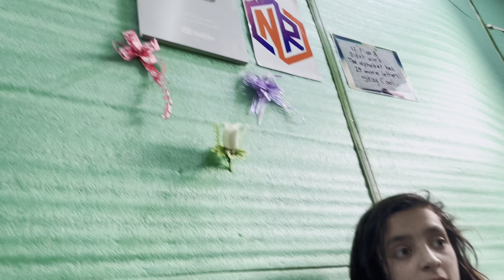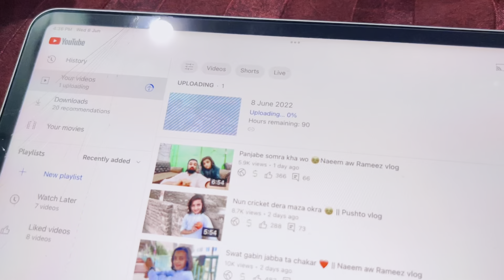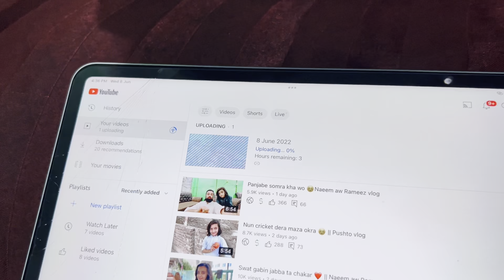Shadeed garmi or loadshedding 😩 naya fanka le liya